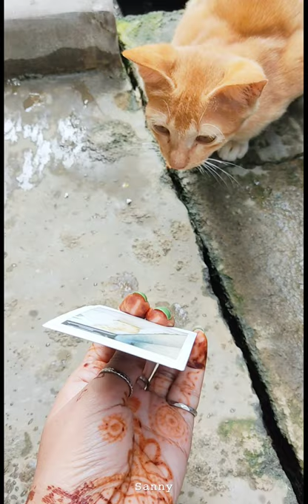Showing picture to cat, Cat sound, mew, meow, purr, hiss, trill, caterwaul, growl, cute, cute cat